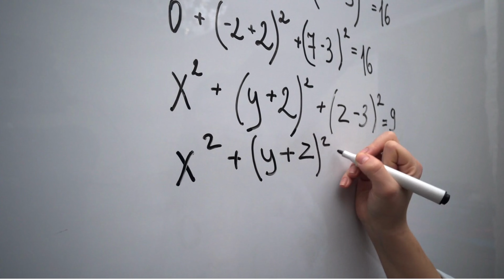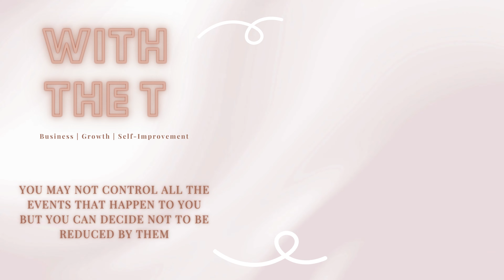5 Tips for Self-Discipline | These Will Elevate Your Life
If you're looking to improve your life in some small way, then you need to watch this video. I greatly benefited from these self discipline tips, so if they may help even one person, I'll be extremely happy! Please share your opinions in the section below. Hope you enjoy this weeks With The T!

0:00 Intro to Self- Discipline
0:49 Tip #1 - Avoid Distractions/Temptations
1:36 Tip #2 - Goals then Systems
2:48 Tip #3 - Create Routines
3:46 Tip #4 - Your word Your bond to You
5:27 Tip #5 - Forgive and stay positive